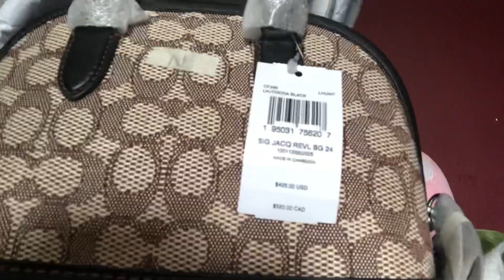Unboxing Coach Revel Bag 24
The size of the bag is the same to LV Alma BB